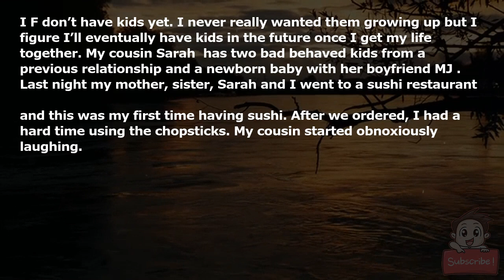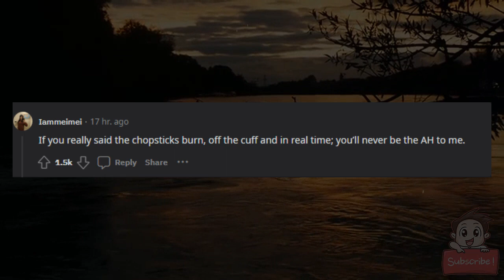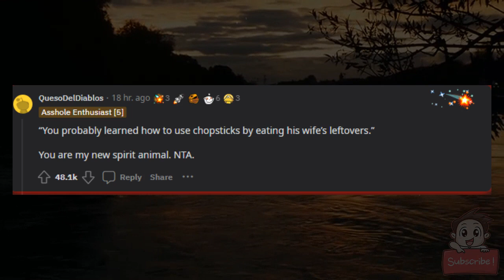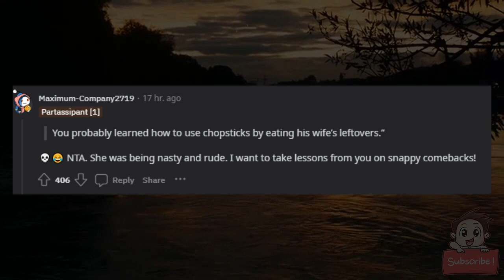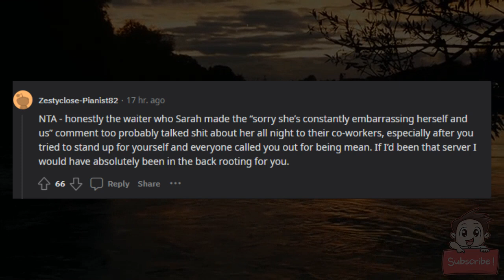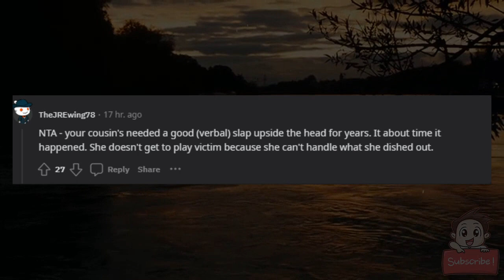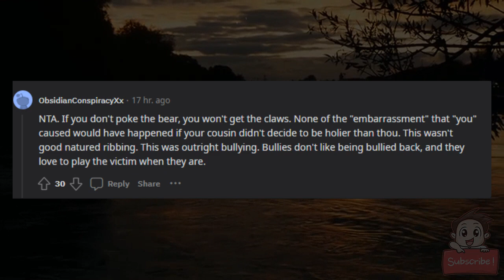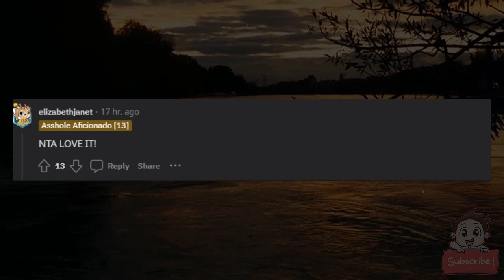AITA for embarrassing my cousin and getting us kicked out of a restaurant?